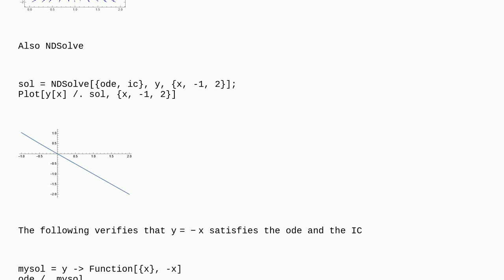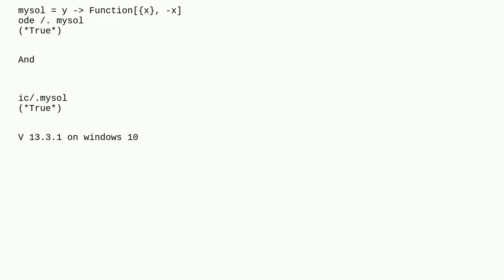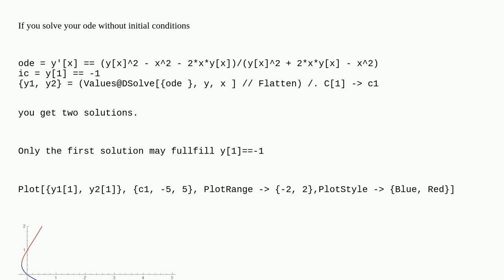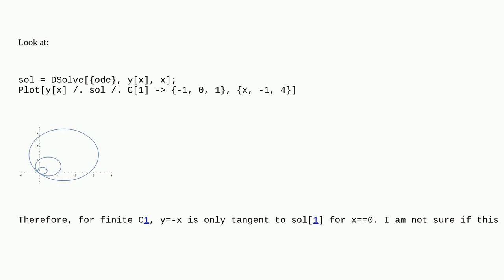Mathematica: How to obtain the solution for this first order homogeneous ode that has a unique so...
How to obtain the solution for this first order homogeneous ode that has a unique solution?

A special thanks goes out to the community

  differential-equations